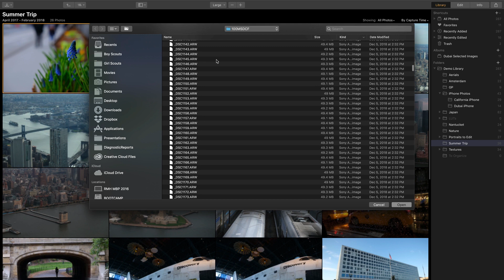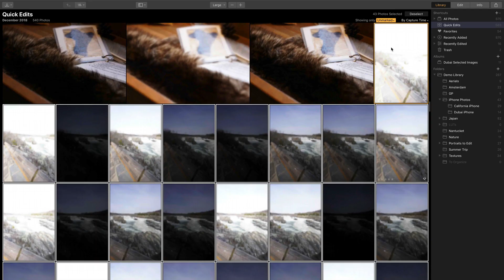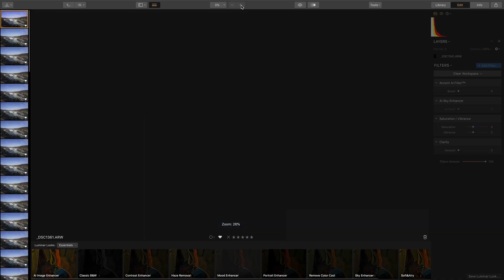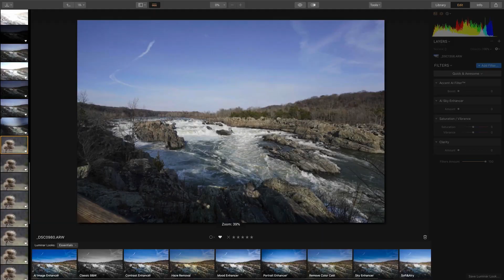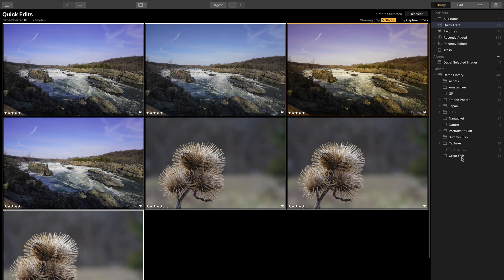Culling Images With The Quick Edit Command In LUMINAR 3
Quick Edit is an alternative workflow for organizing images before you import them. You can sort, rate and select just the ones you want to keep. Learn more about this handy feature!

Great Photography, Differently.